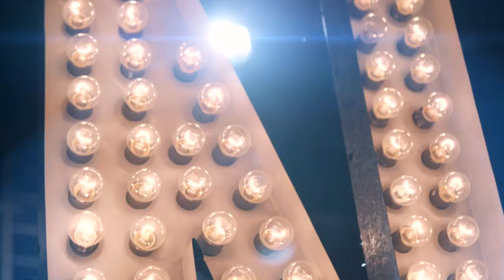Fletch & Hindy | Hogs For Homeless | Part 1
Hindy has embarked on his annual Hogs for Homeless journey around Country NSW, but Fletch feels left out and has to join the action.